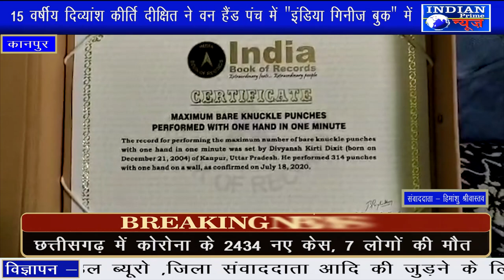15 वर्षीय दिव्यांश कीर्ति दीक्षित ने वन हैंड पंच में "इंडिया गिनीज बुक" में अपना नाम दर्ज कराया